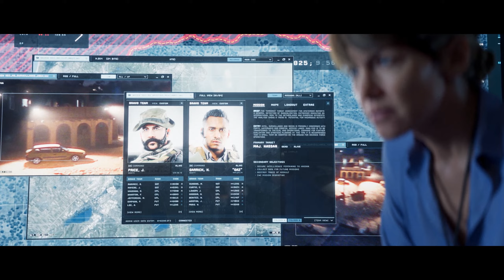Modern Warfare 2 Campaign | Part 1 | 2022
Call of Duty Modern Warfare II (2) Campaign.
This is mission 1 and part 1 of this series.
CoD MW2 Campaign

My Gear:
Monitor: LG UltraGear 27GL850
Headset: SteelSeries Arctis Pro Wireless
Keyboard: Corsair strafe mk2
Mouse: Razer Deathadder V2
GPU: GeForce RTX 3080 Ti
CPU: Intel Core i7-8086K